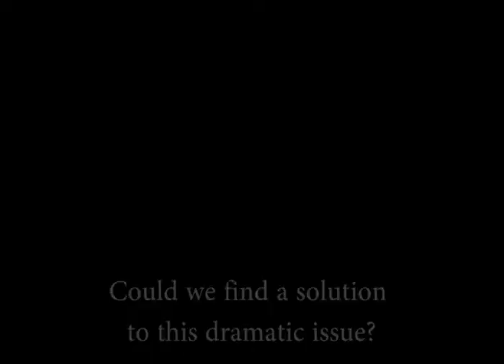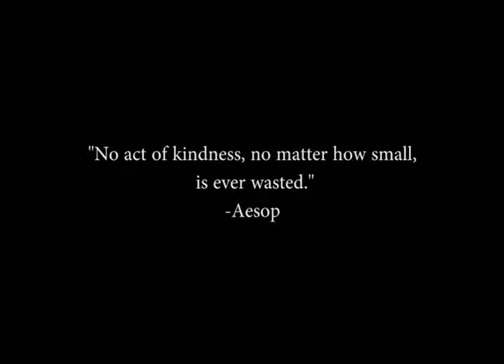XA CJ FILM FOOD FOR ALL KISS CLAUDIU LAPI